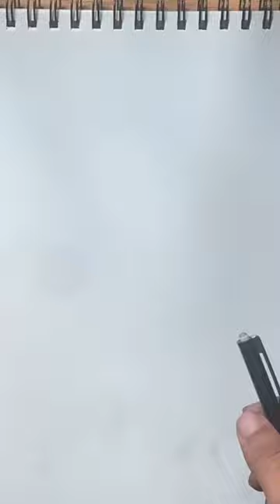Drawing the Legendary Steve Caballero.